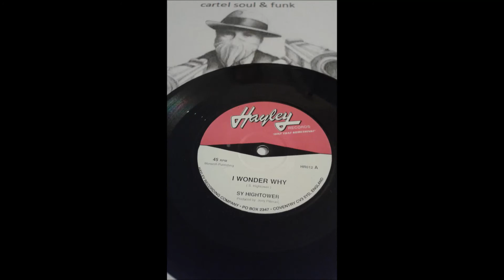SY HIGHTOWER .. I WONDER WHY ...